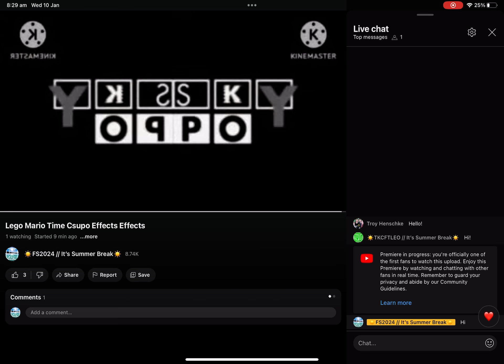Join The Premiere